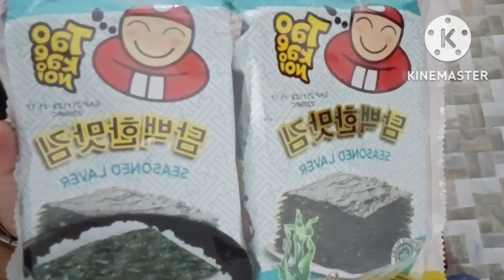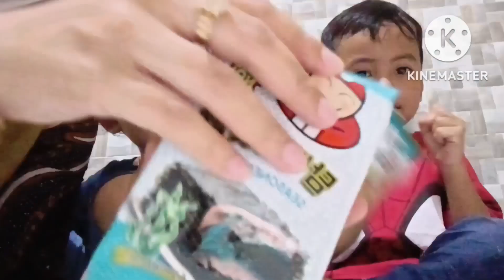ZEO ZEA UNBOXING CEMILAN RUMPUT LAUT TAO KAE NOI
ZEO ZEA UNBOXING RUMPUT LAUT TAO KAE NOI